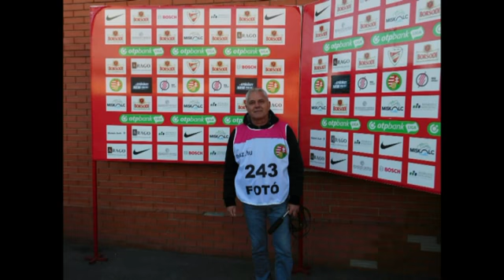DOLGOZGATTUNK / NB II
CIGÁND SE - NB II / 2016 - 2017
A STÁB TAGJAI :
- NAGY ALEXANDRA
- OROSZ JÓZSEF
- PIKÓ SÁNDOR
ZENE : SIKÁTOR - IDŐTÁBORNOK
VIDEÓ : PIKÓ SÁNDOR